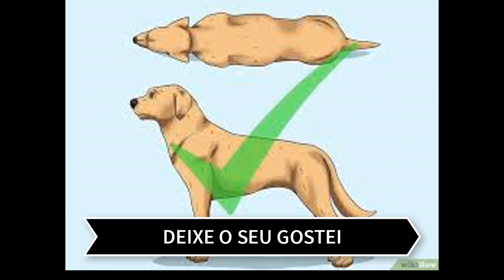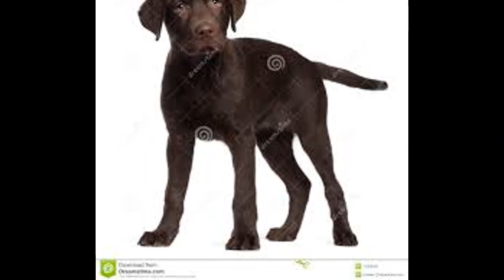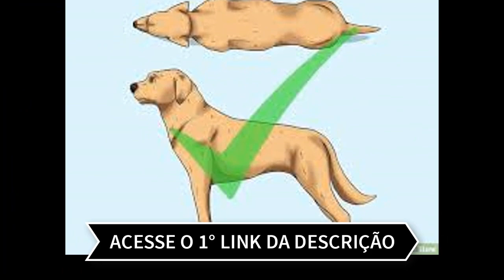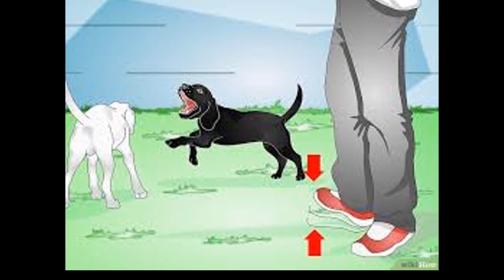Como Treinar um Labrador Desobediente - Aprenda Como Adestrar Um Labrador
LINK DO TREINAMENTO Aprenda a Como Treinar um Labrador Desobediente com dicas rápidas, fáceis e práticas que vão mudar a sua vida.

Saiba Como Treinar um Labrador Desobediente com dicas simples, fáceis, rápidas e práticas que podem mudar a sua vida para muito melhor. Para você se profissionalizar no tema garanta o seu treinamento acessando o 1° Link da descrição do vídeo.

IGNORE AS TAGS: labrador,como adestrar um cachorro,como adestrar um labrador,canal como treinar um cachorro,desobediente,adestramento,desobedientes,como treinar cachorro,como educar um cachorro,como adestrar um cachorro pitbull,como cuidar de um vira lata,como adestrar um pitbull,como adestrar cachorro,cachorro,como deixar meu cachorro obediente,como deixa meu cachorro obediente,treinar obediência,como adestrar cao ciumento